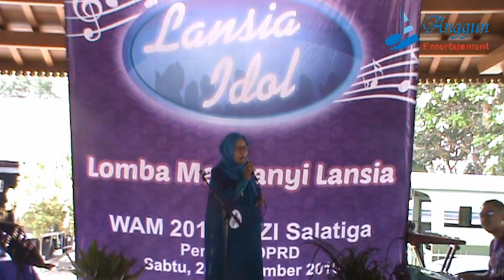Lansia Idol - Rukini - Sepanjang Jalan Kenangan